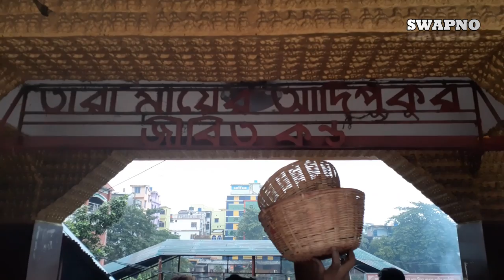EP 4 || তারাপীঠ ভ্রমণ || তারাপীঠ মন্দিরের ইতিহাস || tarapith tour || History of tarapith temple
তারাপীঠ পশ্চিমবঙ্গের বীরভূম জেলার রামপুরহাট শহরের কাছে অবস্থিত একটি ক্ষুদ্র মন্দির নগরী। এই শহর তান্ত্রিক দেবী তারার মন্দির ও মন্দির-সংলগ্ন শ্মশানক্ষেত্রের জন্য বিখ্যাত। তারাপীঠ সাধক বামাক্ষ্যাপার জন্যও প্রসিদ্ধ। বামাক্ষেপা এই মন্দিরে পূজা করতেন।

Tarapith is a small temple town located near Rampurhat town in Birbhum district of West Bengal. The city is famous for  Tara Temple and its temple-adjacent crematorium. Tarapith is also famous for its devotees Bamakshepa used to worship in this temple.

This is a travel oriented channel. In this channel I show different tourist spot to viewers. At the same time, the experience of travel and the variety of excitement are highlighted in the audience.
এটা একটা ভ্রমণ কেন্দ্রিক চ্যানেল। এই চ্যানেলে বিভিন্ন ট্যুরিস্ট স্পট দর্শকদের দেখান হয়। সেই সঙ্গে  ভ্রমণের অভিজ্ঞতা ও বিভিন্ন খুঁটিনাটি দর্শকদের সামনে তুলে ধরা হয়।

উত্তরাখন্ডঃ ভ্যালি অফ ফ্লাওয়ার্স,  হেমকুন্ড সাহিব, পঞ্চ প্রয়াগ, হরিদ্বার ( Uttarakhand: Valley of flowers, Hemkund sahib, Panch Prayag, Haridwar)-